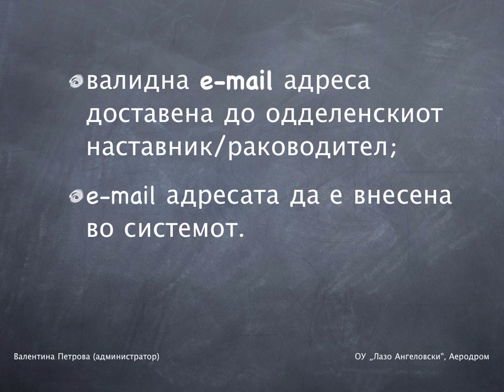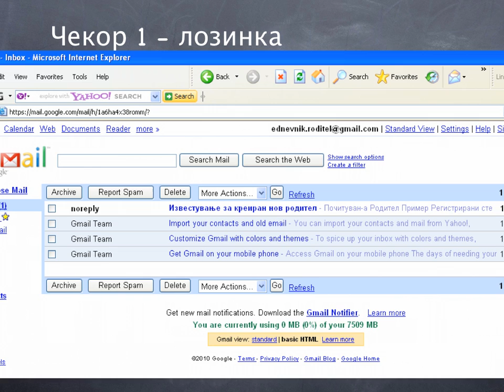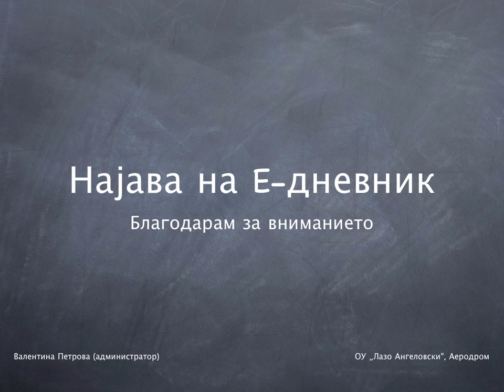Upatstvo za roditeli za najava vo E-dnevnik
Многу родители се жалат дека не можат да се најават на Е-дневникот. Ова е упатство за најава на Е-дневник. Следете ги инструкциите и ако сѐ е точно внесено, без проблем ќе се најавите.